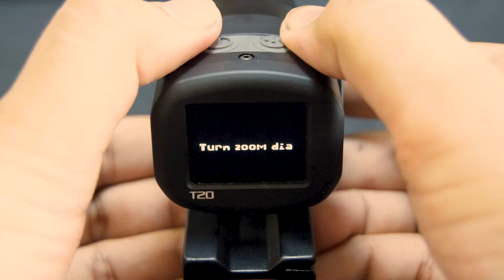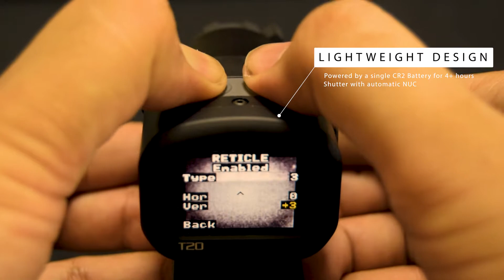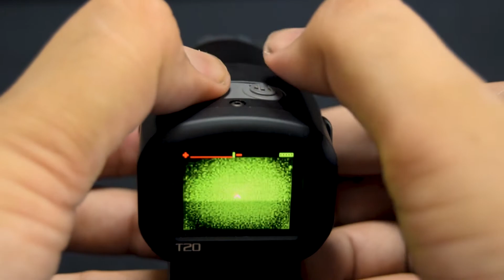Torrey Pines T20 Thermal Imager | Info Video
The new TP Logic T20 Thermal Imager takes mini thermal imaging to the next level, incorporating a 3-5.5x optical magnification, with automatic focus, providing a boar sized detection range of 150m, making it perfect for hunting, airsoft, milsim and tactical applications such as hunting, vermin control, and is rated for use on shotgun, air rifle, rimfire and centre fire rifles.

The T20 Thermal Imager is perfect for a wide range of applications with a superb smooth 30hz refresh for fast moving object definition, attach to a rifle picatinny rail with the a 30mm weaver ring, and you have a tactical thermal solution for law enforcement, hunting, vermin control and milsim.